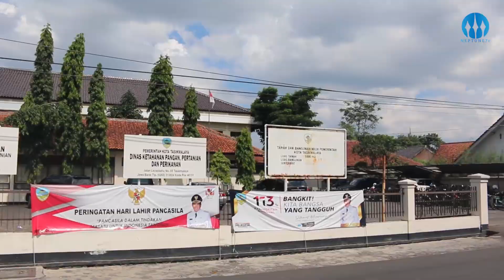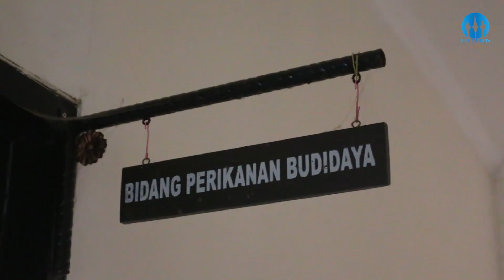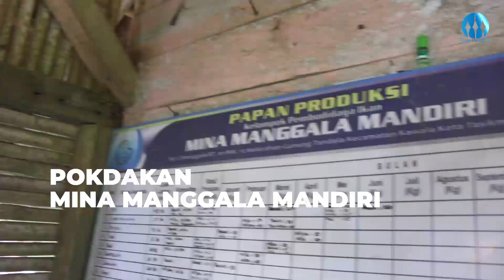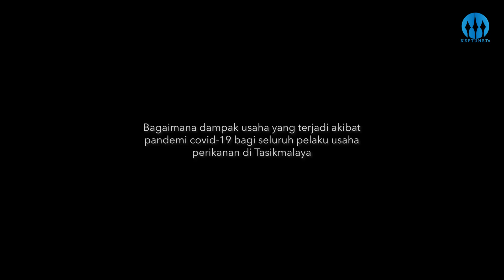Polutan Pasundan (Potensi Kelautan dan Perikanan dari Tanah Pasundan)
Jika Polutan identik dengan sebuah limbah yang berbahaya dan mengancam kehidupan manusia, berbeda dengan Polutan dari Pasundan. "Polutan Pasundan" merupakan potensi perikanan dan kelautan dari salah satu daerah dari tanah Pasundan, Tasikmalaya.

Tasikmalaya sebagai salah satu daerah yang merupakan bagian dari bumi Pasundan menyimpan berbagai potensi dan kisah para pelaku usaha sukses di sektor perikanan. Mereka adalah Kopontren Fathiyyah dan Pokdakan Mina Manggala yang hingga saat ini menjadi kebanggaan sekaligus penggerak perekonomian masyarakat perikanan dan kelautan khususnya di Tasikmalaya.
Penasaran dengan info seputar Kelautan dan Perikanan lainnya,
Silakan Kunjungi :